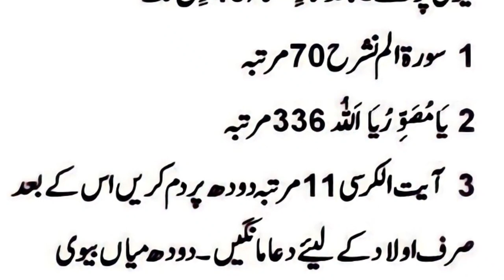Aulad Kay Liye Behtreen Wazifa |Aj ki achi bat|Asan wazifa |Urdu Think